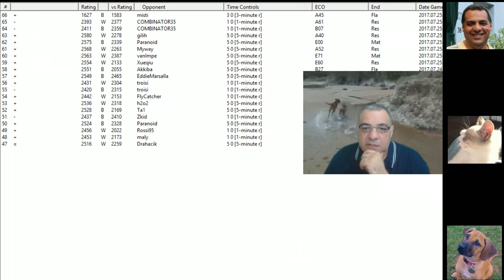LIVE Blitz (Speed) Chess Game: vs Intelligent (2580) - Top 5 active 5-min autopairing ranking